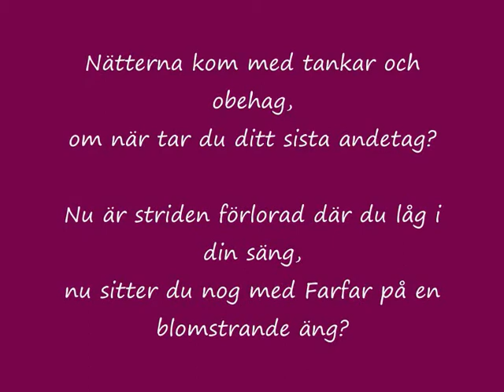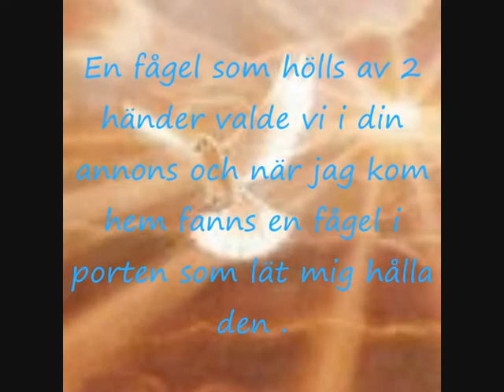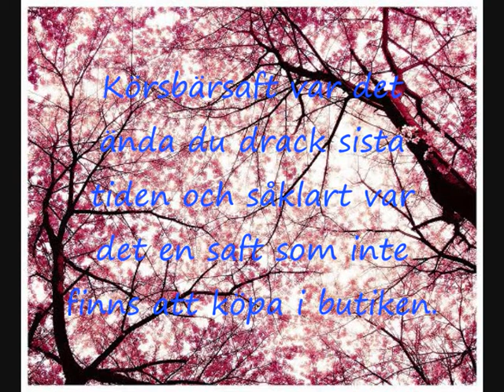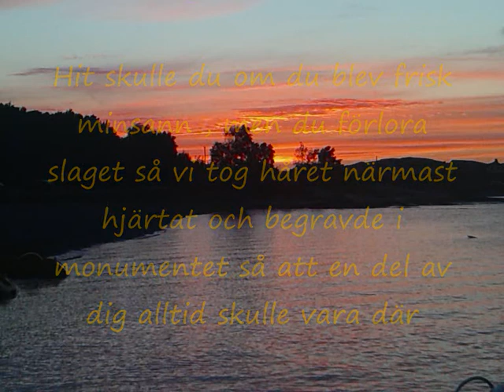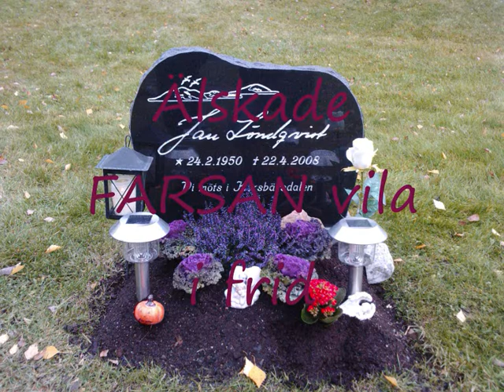Till minnet av Farsan , vila i frid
Farsan Rycktes bort på bara några veckor pga av Cancer som Läkarna inte upptäckt fast han låg på en Canceravdelning !! år 2008.
Enormt stor sorg och saknad från alla hans nära och kära ,
En hjälte som levde för sina barn , fan va saknad du är !
Jag och min son Alexander hedrar dig med våran sång till dig FARSAN !